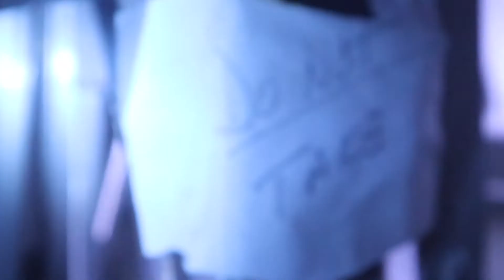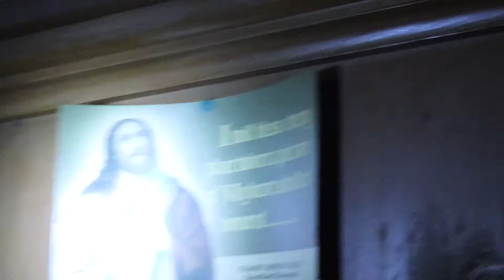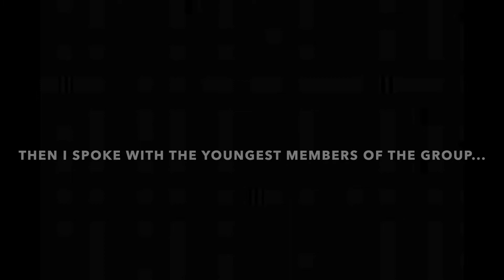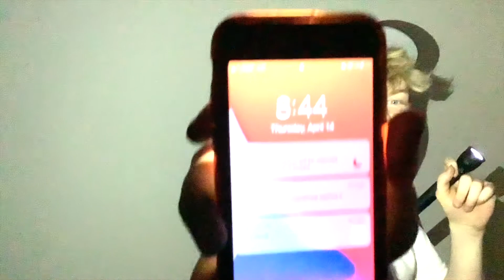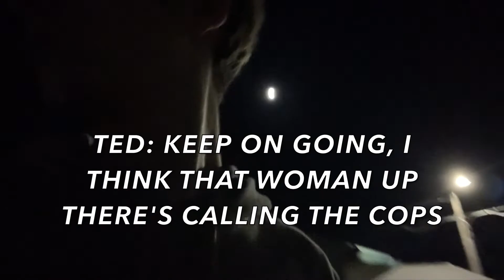24 HOUR OVERNIGHT CHALLENGE IN ABANDONED MANSION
Logan, Ted, Quentin, and I explored a REAL ABANDONED MANSION and did an OVERNIGHT CHALLENGE inside! As the night went on, everything just got more and more INSANE!!!

Got any video ideas? Tell me here!

If I use your video idea, I’ll give you a SHOUTOUT!!! (if you want)

If you have read through the description this far, then thank you, because I know you care about what I have to say!